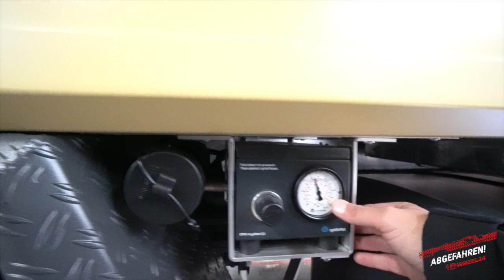Expeditionsmobil - Fahrzeugvorstellung - Mercedes Benz 1124 - von 4wheel24